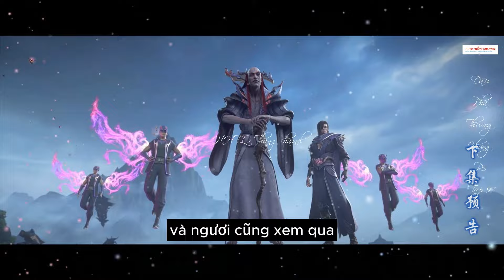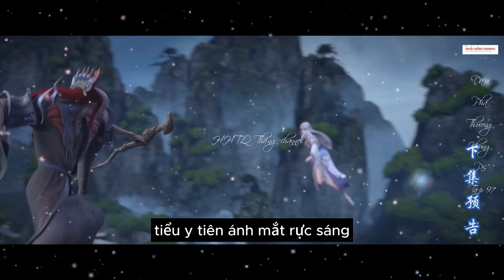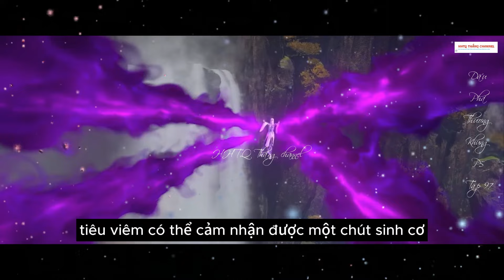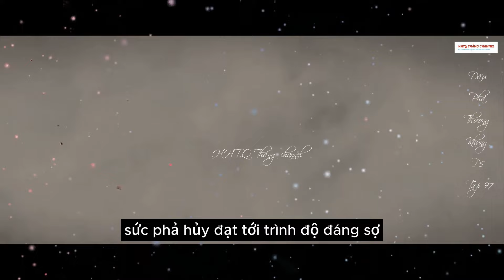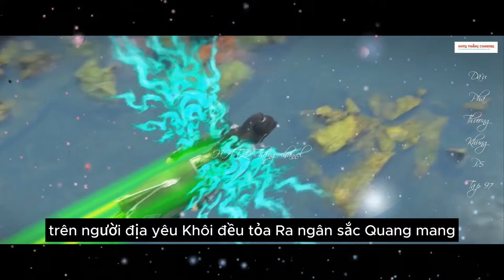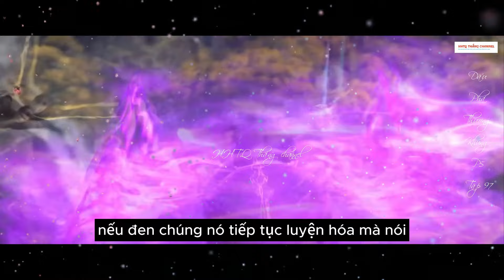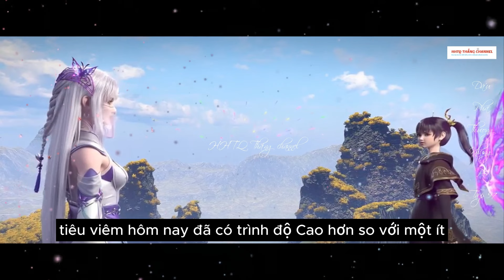Đấu Phá Thương Khung Phần 5 Tập 97 Vietsub Thuyết Minh 1080P | 斗破苍穹年番 第97集 | HHTQ Thắng channel